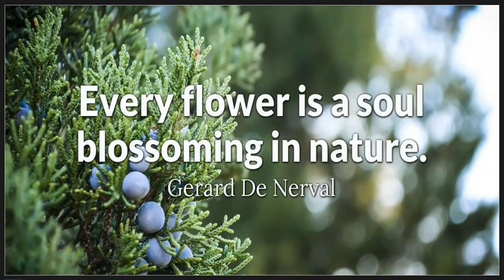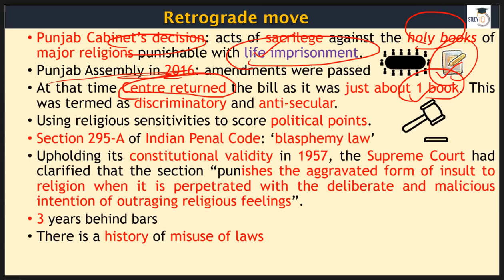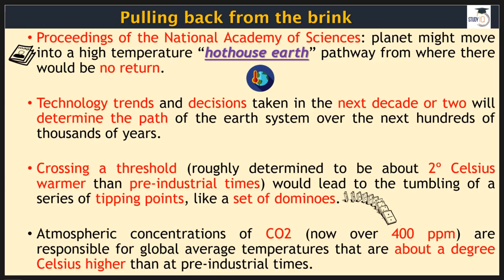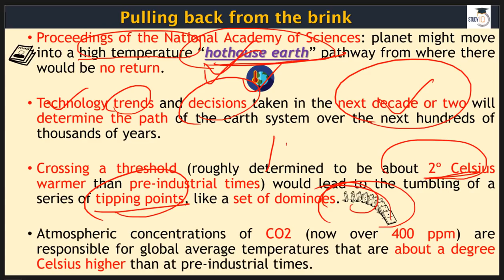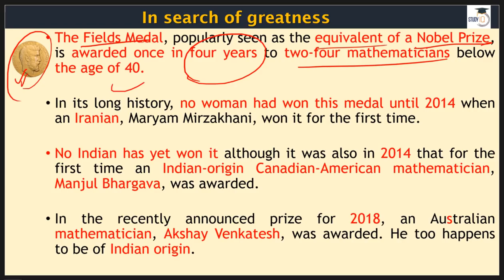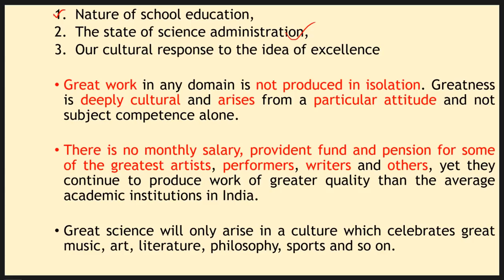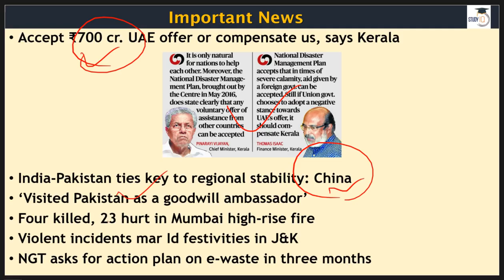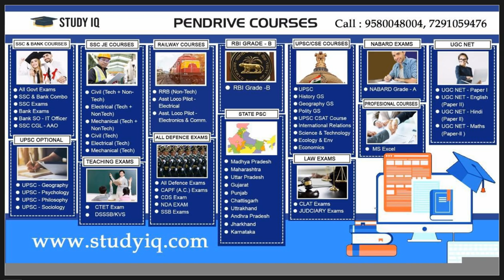23 August 2018 - The Hindu Editorial News Paper Analysis - [UPSC/SSC/IBPS] Current affairs